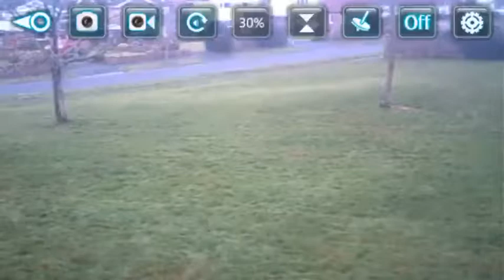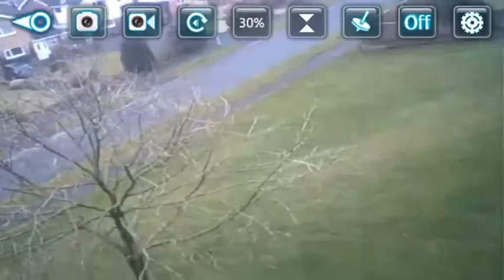Red5 FPV first onboard video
Flight Westlands.